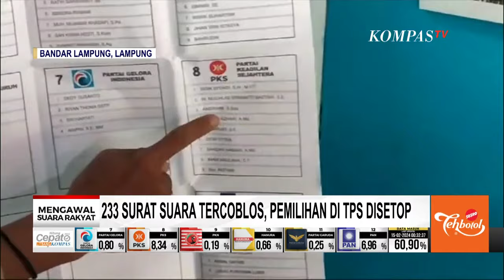Surat Suara di TPS Lampung Tercoblos Atas Nama Caleg Demokrat dan PKS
KOMPAS.TV - Kasus 233 lembar surat suara tercoblos di TPS 19 Way Kandis Kecamatan Tanjung Senang, Bandar Lampung dihentikan. Petugas KPPS pun diperiksa penegakan hukum terpadu atau kagumdu.

Surat suara yang tercoblos dari caleg DPRD Provinsi Lampung terbagi atas 133 surat suara tercoblos Caleg Hesty Kumalasari nomor urut 2 dari Partai Demokrat dan 100 surat suara DPRD Kota Bandar Lampung atas nama Sidiq Afendi nomor urut 1 Partai PKS.

Usai temuan ini, KPPS menghentikan pemungutan suara. Selanjutnya, seluruh logistik pemilu TPS 19 Way Kandis dibawa oleh petugas ke kantor kelurahan.